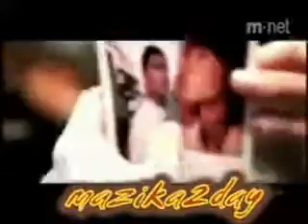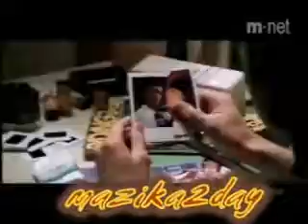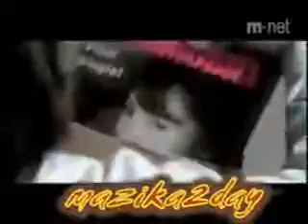ايام وعدت مصطفى كامل